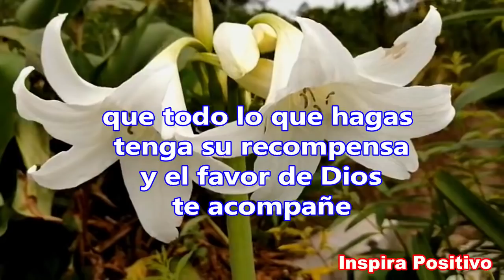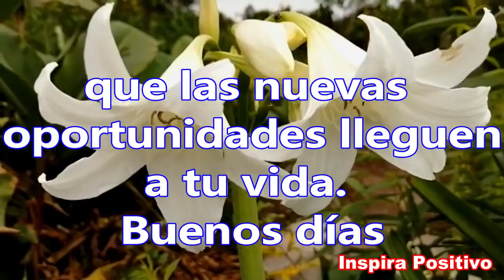Feliz Sábado Buenos Días - Este Lindo Video Cambiara tu Vida Abrelo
Feliz sábado
La vida nos bendice con un nuevo y hermoso día